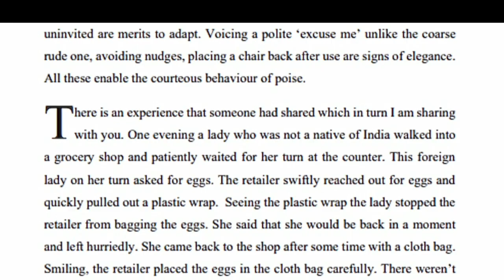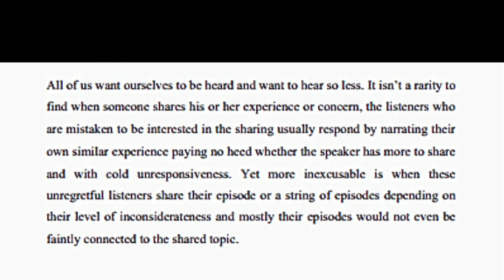Interview with Aiyyo Shraddha | Audiobook: Taming Urban Indians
Her gigs are hilarious yet thought provocative. The quick witted creative genius dons many hats, actor, influencer, content producer, stand-up comedian and more.
Once again she is behind the mic, this time not as a RJ, but as an audiobook narrator. Listen to her share her views and experience about narrating the audiobook and civic sense in urban India.

Listen now!
Audiobook: Taming Urban Indians
Outlook on Urban India's lack of Civic Sensibilities